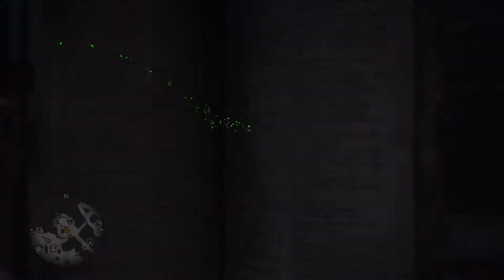Monster Hunter World | Flesh Cleaved to Bone | Bow Solo | 01'19''40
@ Just Shaded  There you go